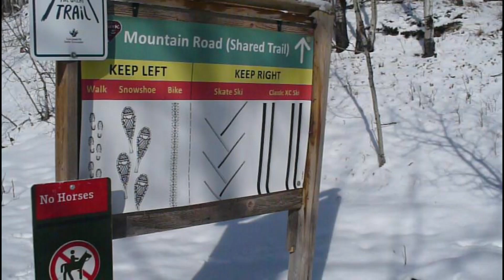Cross country skiing in Bragg Creek, March 5 2022, Alberta, Canada